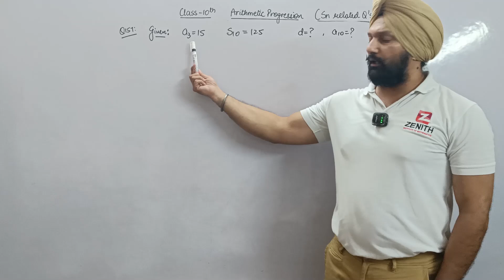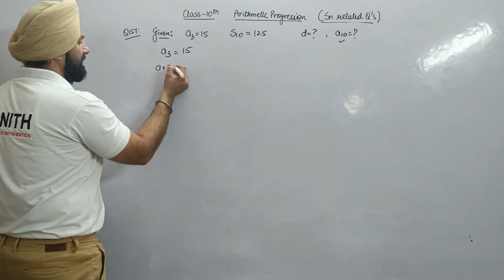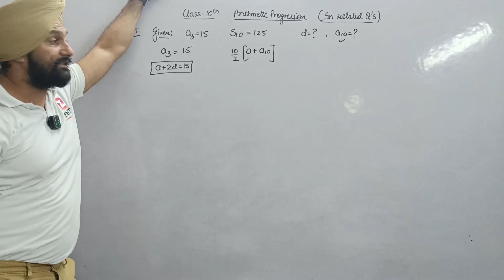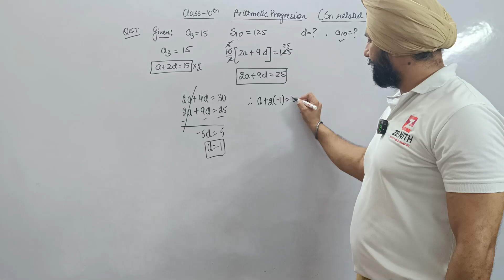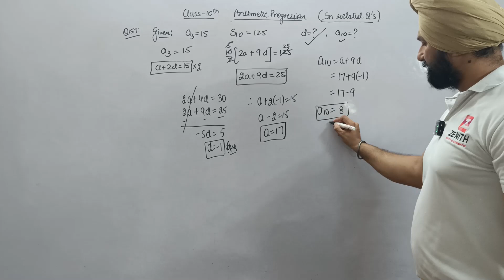In an AP given a3 = 15, S10 = 125, find d and a10.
Class X Arithmetic Progressions
Chapter – 5

Q157: In an AP given a3 = 15, S10 = 125, find d and a10.